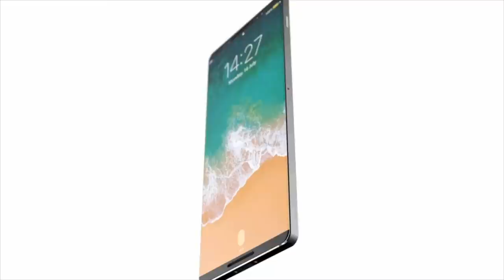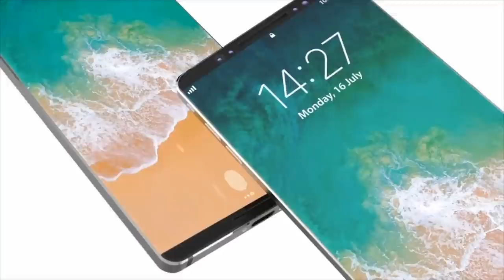Future iPhone 11 Trailer !!!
Designing and manufacturing a new iPhone is an incredibly difficult process. This video is simply a creative exercise. I decided to focus on a small set of features instead of listing off every possible specification. Some of these features are aspirational for an iPhone (for example I don’t see expandable storage or stereo front facing speakers happening anytime soon). Imagining an iPhone 8 from scratch proved to be a cool challenge and something I’d like to try again in the future. If you worked as head designer at Apple what would your dream iPhone 10 look like?

- Triple Lens (Standard, Zoom, Wide)

- Stereo front facing speakers

- Fingerprint embedded in screen

- USB-C

- 3000mAH battery

- Sim / microSD combo slot

- Wireless charging

- 5.8 inch screen

- Angular design for more confident grip

- Bluetooth 5.0

- Maximum screen to body ratio

- Texture on volume up button

▶︎(Give your friends $5 to spend at Amazon.)(▶︎▶︎SUMIT3611N◀︎◀︎)